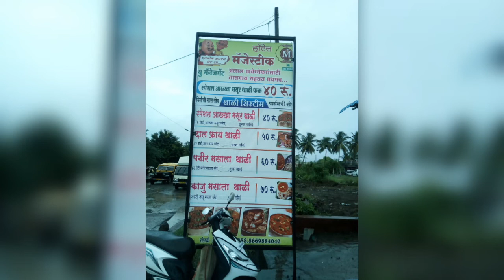Hotel Magistiç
हॉटेल मॅजेस्टिक
अस्सल खवैय्यांसाठी तासगांव शहरात प्रथमच हॉटेल मॅजेस्टिक.
आवड महाराष्ट्राची पण चव फक्त तासगांवमधील हॉटेल मॅजेस्टिक ची..च...
सर्वात स्वस्त व उत्तम क्वालिटी.
तासगांवमधील लहानांपासून मोठ्यांपर्यंत आवडीचे एकमेव ठिकाण म्हणजे हॉटेल मॅजेस्टिक..
मेनू
* थाळी सिस्टीम:-स्पेशल अख्खा मसूर थाळी,दाल फ्राय थाळी,पनीर मसाला थाळी,काजू मसाला थाळी
* एक्स्ट्रा प्लेट सिस्टीम:-अख्खा मसूर प्लेट,दाल फ्राय प्लेट,पनीर मसाला प्लेट,काजू मसाला प्लेट,एक्स्ट्रा राईस प्लेट,तंदुरी रोटी,पापड,दही बाटी,पाण्याची बॉटल
* वैशिष्ट्ये:-
१. शुद्ध शाकाहारी
२. न्यू मॅनेजमेंट
३. फॅमिलीसाठी स्वतंत्र सोय
४. पार्सल ची खास सोय
५. बर्थडे पार्टीसाठी इव्हेंट मॅनेजमेंट
६. स्वच्छ व हवेशीर ठिकाण
७. स्वादिष्ट व रुचकर जेवण
८.सर्व प्रकारच्या शुभकार्याच्या तसेच पार्टीच्या ऑर्डर्स स्वीकारल्या जातील
त्यामुळे तुम्ही नक्की एकदा आमच्या हॉटेल मॅजेस्टिक ला भेट देऊन,आम्हास तुमची सेवा करण्याची संधी द्यावी.त्यसाठी आजच भेट द्या किंवा कॉल करा.
* वेळ:- स.११.०० ते ३.०० पर्यंत आणि सायं.०७.०० ते १० पर्यंत